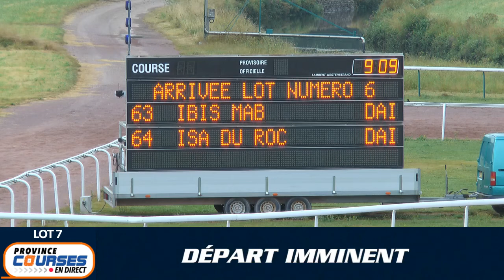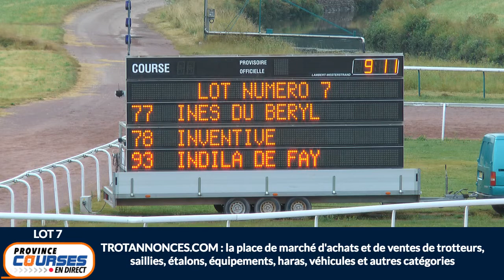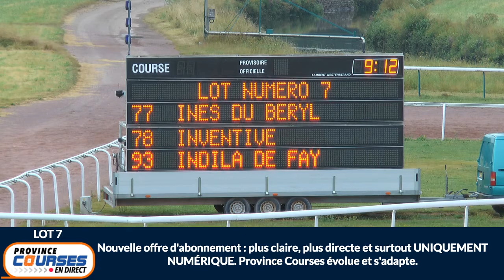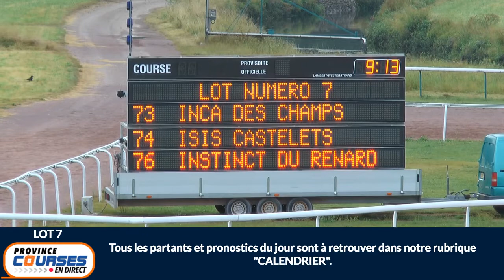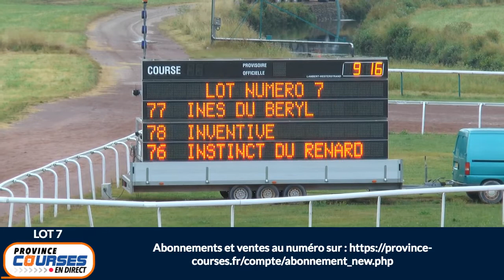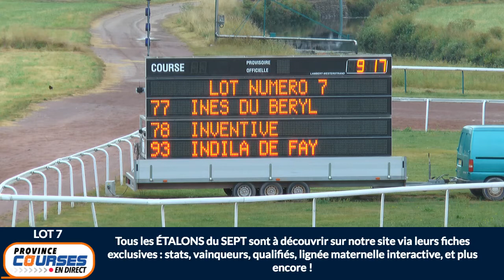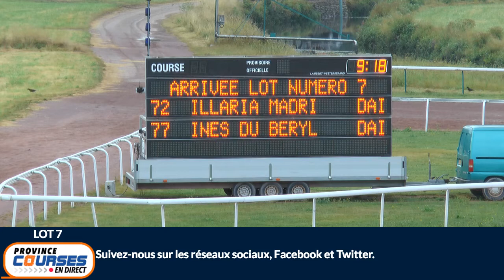Qualifications Lot 07 - Caen 13 08 2020